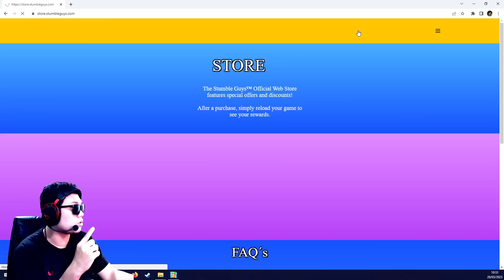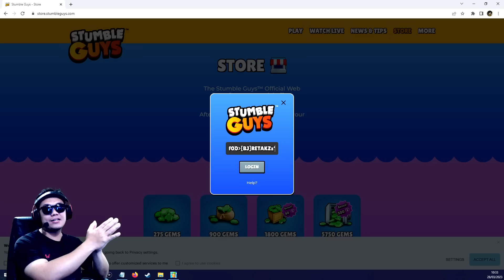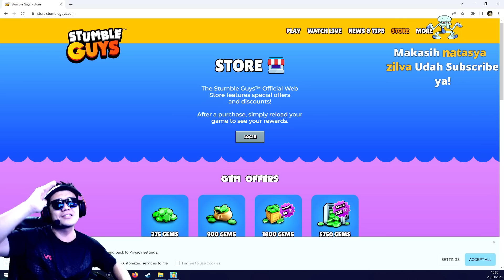NEW BIG UPDATE 0.47! 5 SKIN GRATIS TANPA GACHA DAN EVENT BANANA BONANZA - Stumble Guys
Yuk mabar Stumble Guys tiap hari pas Livestreaming